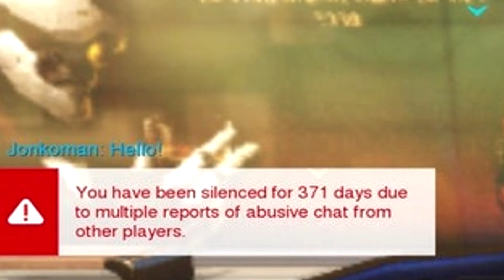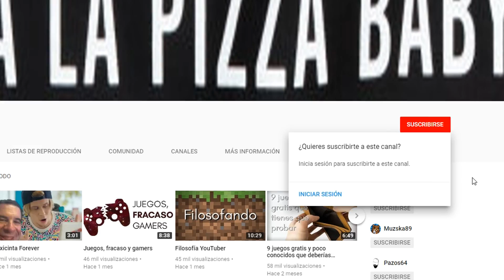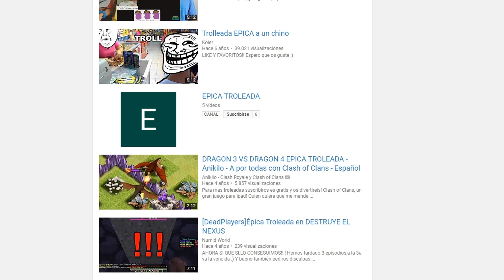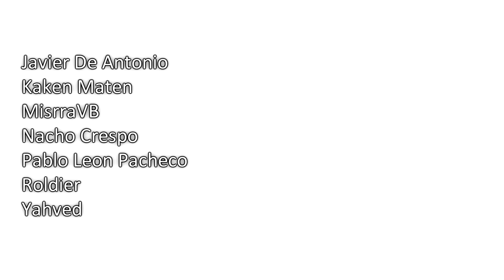Troleo, tilteo y técnicas terribles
Hoy nos lanzamos a las profundidades del abismo gamer para encontrar las peores técnicas que sin embargo caen en una zona gris en la mayoría de juegos.